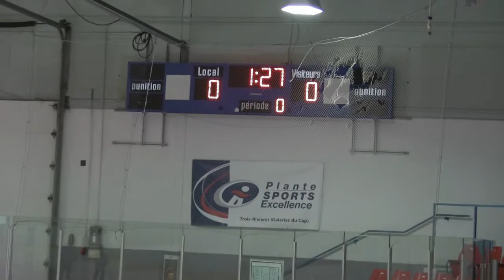FESTIVAL PROVINCIAL ''C'' DE TROIS-RIVIÈRES 2018 - Moustique C3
Thetford VS St-Hyacinthe
15 avril 2018
Aréna Jérôme Cotnoir, Trois-Rivières